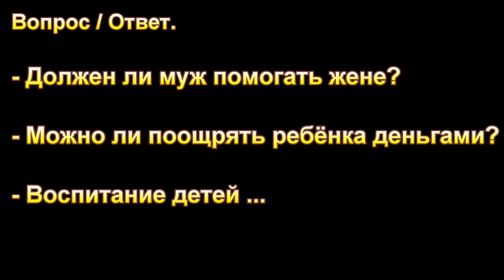Должен ли муж помогать жене? МСЦ ЕХБ.